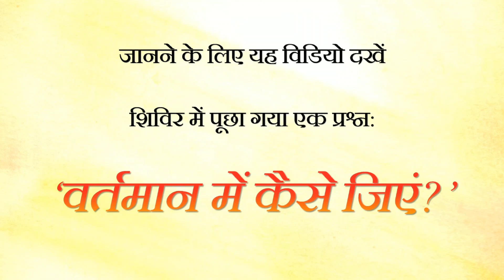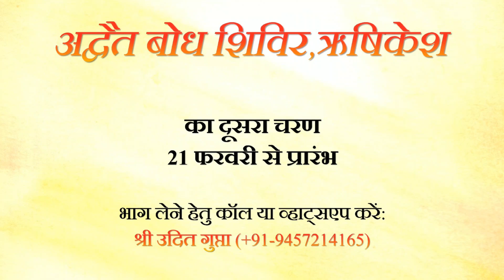अद्वैत बोध शिविर की एक झलक || आचार्य प्रशांत (2019)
वीडियो जानकारी: हार्दिक उल्लास शिविर , 19.10.19, लखनऊ , भारत

'अद्वैत बोध शिविर' में क्या होता है?
साधक अक्सर
यह सवाल पूछते हैं।

जानने के लिए यह वीडियो देखें

शिविर में पूछा गया एक प्रश्न:

'वर्तमान में कैसे जिएं?'

अद्वैत बोध शिविर, ऋषिकेश

का दूसरा चरण
21 फरवरी से प्रारंभ

भाग लेने हेतु कॉल या व्हाट्सएप्प करें:
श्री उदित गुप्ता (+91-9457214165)